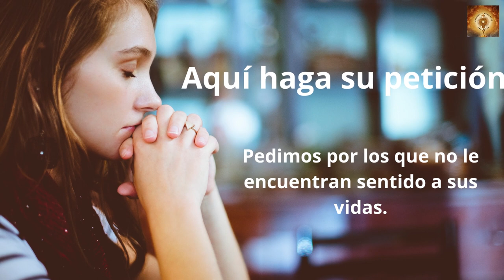Santo Rosario de Hoy Domingo 11 Septiembre. Misterios Gloriosos